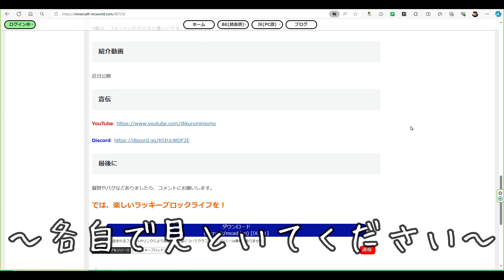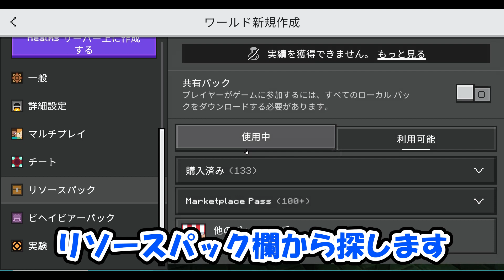【最新作1.21対応！】ラッキーブロックアドオン！【中身100種類以上】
【お知らせ】
マイクラがアドオンでブロックを追加できなくしたせいで、ラッキーブロックアドオンが使えなくなっていましたが、一時的に対応しました
使いたい場合は、再度ダウンロードしてください

✂ｷﾘﾄﾘ線✂